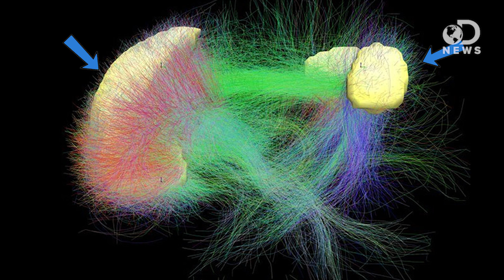Don't Stop Daydreaming!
For years, people have thought daydreamers lack focus and have a poor work ethic. Well, daydreamers unite! New research shows that daydreaming in fact has a specific purpose, and it might even help with information processing. Watch as Anthony explains why we spend a third to half of our lives daydreaming, and why it's not so bad after all.

Brain on autopilot
"How the architecture of the brain shapes its functioning."

The structural-functional connectome and the default mode network of the human brain
"An emerging field of human brain imaging deals with the characterization of the connectome, a comprehensive global description of structural and functional connectivity within the human brain."

Why Does Daydreaming Get Such a Bad Rap?
"Daydreaming is seen as frivolous, a waste of time. But have you considered daydreaming's positive effects?"

"Unlike previously thought, the universal phenomenon of daydreaming is a normal part of our cognitive process."

In neuroscience, the default mode network is a network of brain regions that are active when the individual is not focused on the outside world and the brain is at wakeful rest."